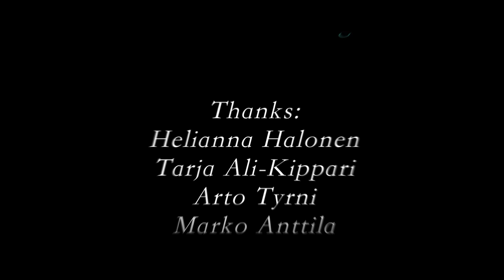Distained / You Bow to No One (The Official Music Video)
Distained's new music video for one of their latest songs "You Bow to No One". The video was shot at Kuohijoki in Southern Finland.

Distained:
Niklas Sluyter - vocals
Anssi Kalliotyrni - guitar
Tony Helaakoski - guitar
Jukka Lehtojoki - bass
Joni Ali-Kippari - drums

"You Bow to No One" music video credits:

Director - Miika Hakala
Producer - Joni Ali-Kippari

Cast:
Raimo Grönberg

Thanks:
Helianna Halonen
Tarja Ali-Kippari
Arto Tyrni
Marko Anttila